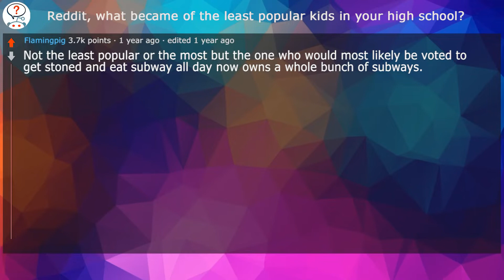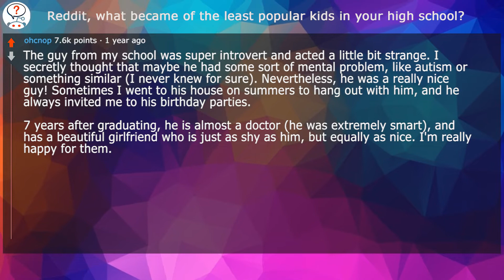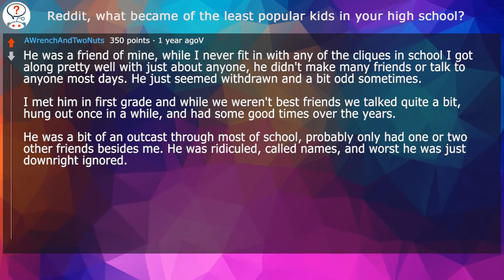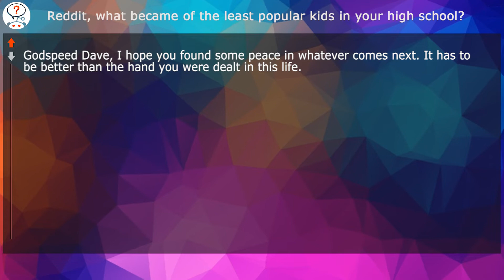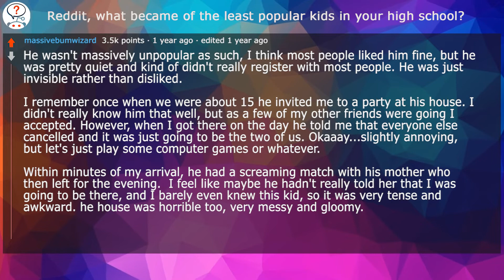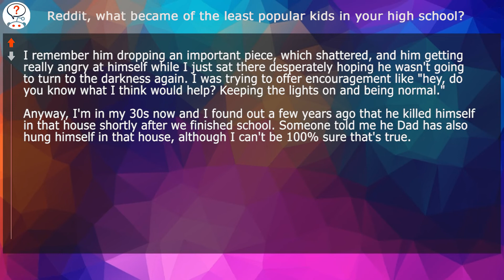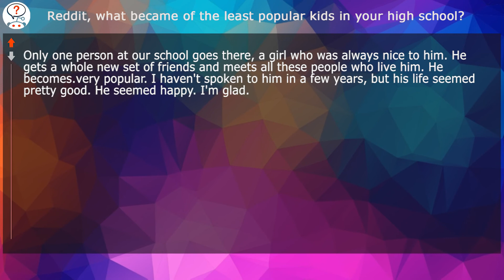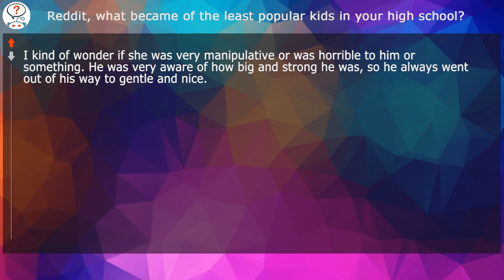What Became Of The Least Popular Kids In Your High School (r/AskReddit)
🏆 Share your own stories in the comments below. The best comment will be featured on our channel

ℹ️How our videos are made:
◘Animation: We use Adobe Character Animator to bring life to our videos. Inspired by Okay Samurai. Check out his channel to learn to animate.
◘Voice: TTS Daniel Voice, Google Wavenet, Amazon Polly
◘Images: We use license-free only images in our videos and thumbnails. Please show some appreciation to authors.